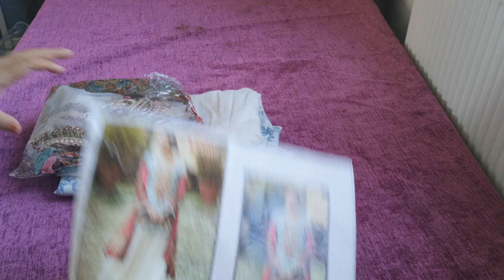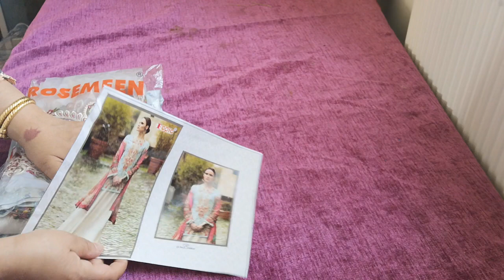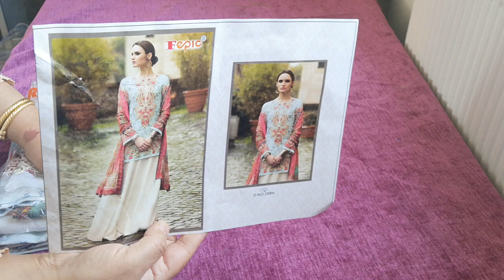Rang Rasiya cotton(1)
Replicas by rozmeen £25 each